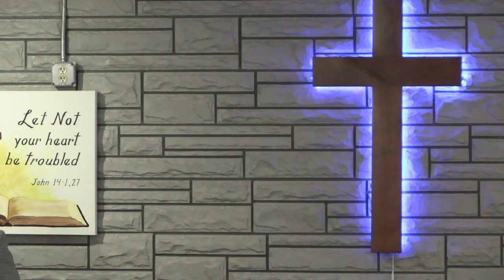The Coming King - Pastor Erroll Thompson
The Coming King - Pastor Erroll Thompson for Pinesburg Baptist Church in Williamsport MD.

Todays Scripture: Isaiah 11: 1-5 (Text verse 2)
"And the spirit of the LORD shall rest upon him, the spirit of wisdom and understanding, the spirit of counsel and might, the spirit of knowledge and of the fear of the LORD;" (KJV)

We invite you to join us at Pinesburg Baptist Church. We have something for everyone, ages newborn to 100+.

Our Service Days and Times
Sunday School at 10 am
Sunday Morning Worship Service at 11 am
Every Wednesday Evening at 6:30 pm

We promise to be finished by 12:15 pm on Sundays and every Wednesday night we'll be finished by 7:30 pm.

Our address is:
14813 Clear Spring Road
Williamsport MD 21795

Check out Google Maps for directions and Church Information. Now enjoy our service this morning and send any questions, suggestions or comments by text message to Pastor John at